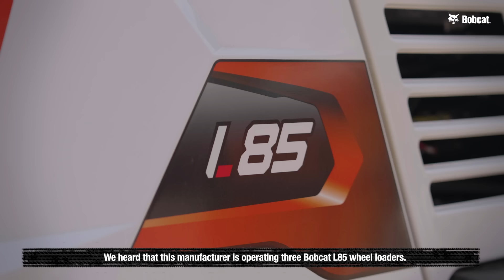[Only Bobcat] Bobcat® L85 Compact Wheel Loader with marvelous durability!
Let's take a look how our customer operates a fleet of three Bobcat® L85 Compact Wheel Loaders for his successful business in the environmentally friendly & sustainable industry.
Our customer is satisfied with L85's marvelous durability. Also especially how the cabin completely blocks the dust, making the working environment so much more comfortable than before!

If you have the will, the Bobcat® L85 compact wheel loader will provide the way with leading performance, maneuverability and versatility.